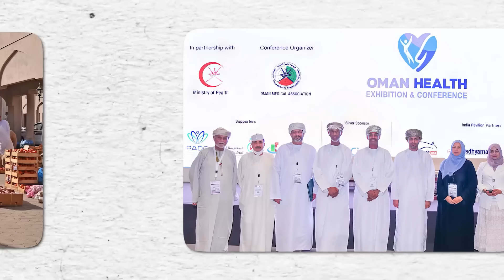La Vida De La Reina Más Rica De Omán